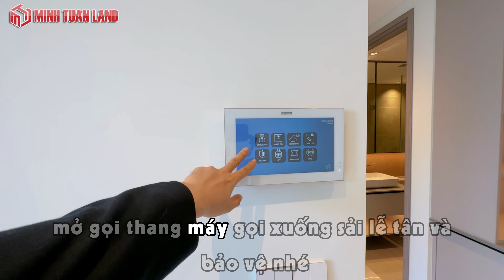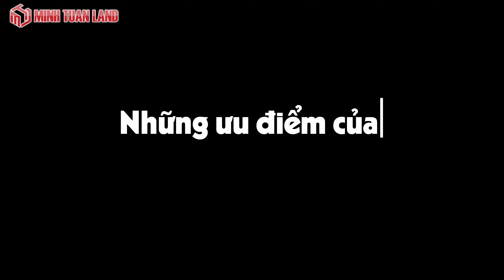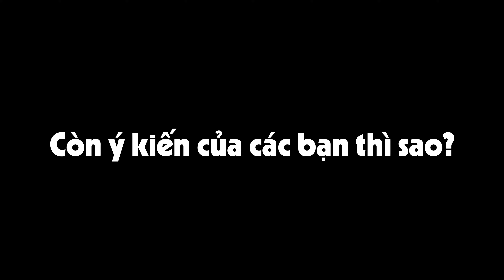The Opera Metropole | Chi tiết giá bán & thuê căn hộ 2pn The Opera Residence Thủ Thiêm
The Opera Metropole Thủ Thiêm là một phần của quần thể The Metropole Thủ Thiêm, tọa lạc tại Khu đô thị mới Thủ Thiêm, quận 2, Tp. Thủ Đức. Dự án được phát triển bởi Chủ đầu tư Quốc Lộc Phát, Sơn Kim Land và quản lý bởi HighGate.
👉 Nội dung video The Opera Metropole | Chi tiết giá bán & thuê căn hộ 2pn2wc The Opera Metropole Thủ Thiêm:
00:00 Giới thiệu
01:01 Giá bán & Cho thuê căn hộ 2pn2wc The Opera Residence
01:08 Giới thiệu tổng quan The Opera Residence
02:12 Bàn giao căn hộ 2pn2wc The Opera Residence
08:50 Những hạn chế của The Opera Residence
11:10 Những ưu điểm của The Opera Residence
11:46 Pháp lý The Opera Residence
12:20 Ngân hàng hỗ trợ vay The Opera Residence
12:31 Cho Thuê The Opera Residence
13:14 Kết thúc
The Opera Metropole Thủ Thiêm được xây dựng trên tổng diện tích rộng 11.370 m2, gồm 2 tòa tháp cao 24 tầng, 3 tầng hầm với tổng số 646 căn hộ. Bao gồm 1 - 4PN, Loft, Duplex, Sky Villa).
Dự án được thiết kế với phong cách hiện đại, tinh tế và sang trọng, hứa hẹn mang đến một không gian sống đẳng cấp cho cư dân tương lai. Ngoài ra, tiêu chí của dự án là tập trung vào việc tạo nên một cộng đồng văn minh, hiện đại và bền vững, đảm bảo sự thoải mái và hạnh phúc cho cư dân.
The Opera Metropole Thủ Thiêm - The Metropole Thủ Thiêm là một dự án bất động sản độc đáo tọa lạc tại vị trí vô cùng đắc địa trong khu đô thị mới Thủ Thiêm, Quận 2, TP.Thủ Đức. Với sự kết hợp tinh tế giữa tiện ích và vị trí, dự án này thực sự là một điểm nhấn trong thị trường bất động sản đô thị hiện nay.
Nằm ngay tại đường Đại lộ Vòng Cung ở phía Đông, The Opera Metropole Thủ Thiêm mang đến một góc nhìn tuyệt vời về sự phồn thịnh và sôi động của thành phố. Phía Tây, dự án giáp với đường ven sông lãng mạn và ngay cạnh là nhà hát giao hưởng Opera, tạo nên một không gian văn hóa và nghệ thuật đặc biệt.
Với phía Nam giáp với các lô 1-18 và lô 1-15 cùng đường N13, cư dân của The Opera Metropole Thủ Thiêm có thể dễ dàng tiếp cận các tiện ích xung quanh như trung tâm thương mại, trường học, và các khu vui chơi giải trí. Đặc biệt, phía Bắc giáp với khu phức hợp khách sạn, tạo ra một không gian sống lịch lãm và hiện đại cho cư dân.
The Opera - The Metropole Thủ Thiêm mang đến một chuỗi tiện ích đẳng cấp trong khuôn viên dự án. Tất cả các tiện ích đều được thiết kế và trang bị theo tiêu chuẩn 5 sao, từ hồ bơi, phòng tập gym, spa, sân chơi trẻ em, đến khu vườn nhiệt đới,...
Bên cạnh đó, cư dân của The Opera - The Metropole Thủ Thiêm còn có thể tận hưởng nhiều tiện ích ngoại khu như trường học Quốc tế, bệnh viện quốc tế, siêu thị, công viên,... Điều này giúp đảm bảo sự thuận tiện và tiện nghi cho cư dân trong cuộc sống hàng ngày.